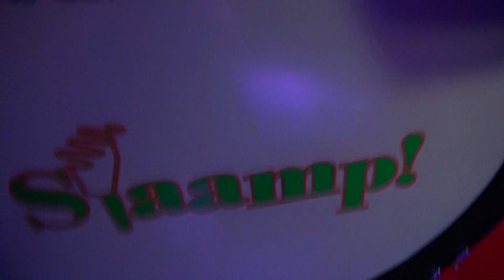Staamp - 2014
afsluiting Kaokelgala - de Kloek - door STAAMP op vrijdag 21 februari 2014